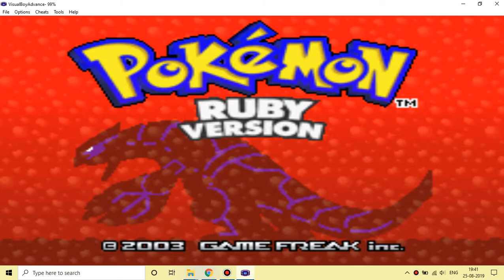Pokemon Ruby 006, Exploring Rustboro and obtaining HM01 - Cut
In this episode, we explore the Rustboro City and also obtain the HM #1 - Cut, from one of the houses.